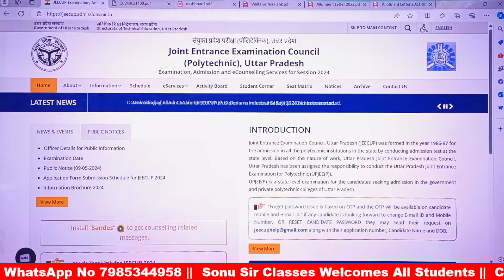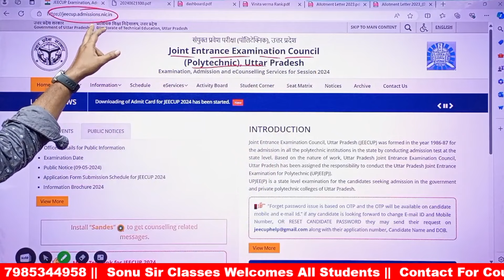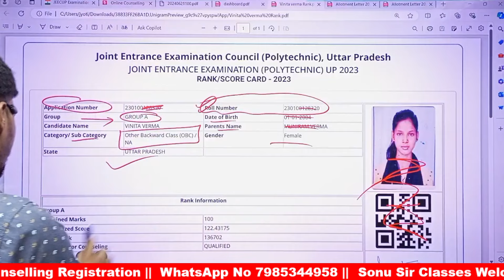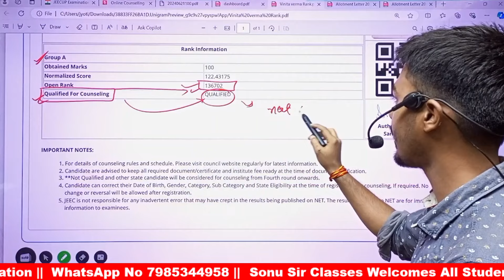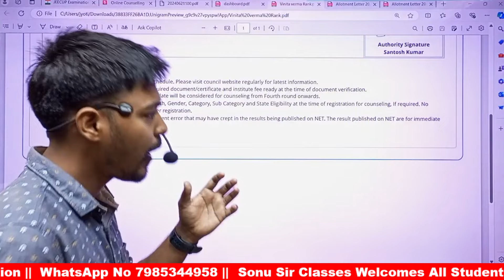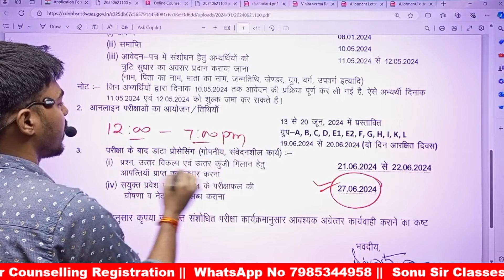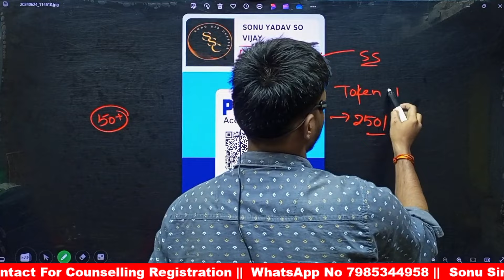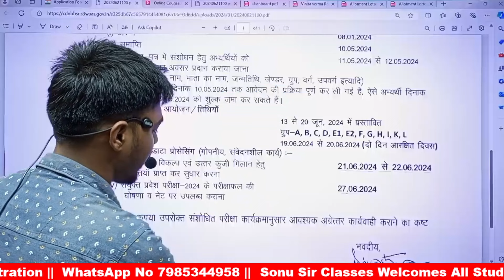Up Polytechnic Result 2024 | Jeecup Result 2024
up polytechnic result kab aaega
up polytechnic result date 2024